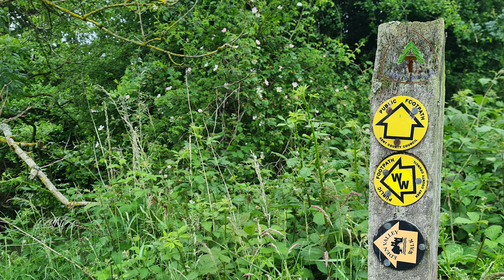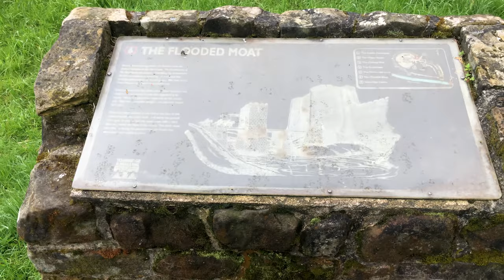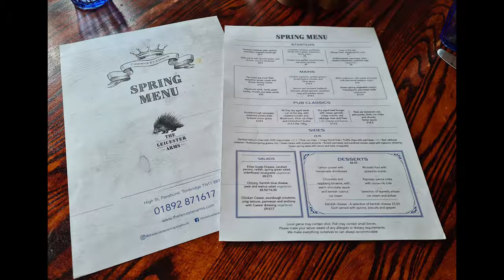Swampy Walks the Eden Valley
Hello you!

Glad you could join is for this almost 15 miles along the River Eden in the beautiful south east of England. From Tonbridge Castle to Edenbridge through Penshurst and Hever.

I am continuing to train for my throughhike of the appalachiantrail in #2024 .

If you want to know more about this walk then visit this
Happy Hiking